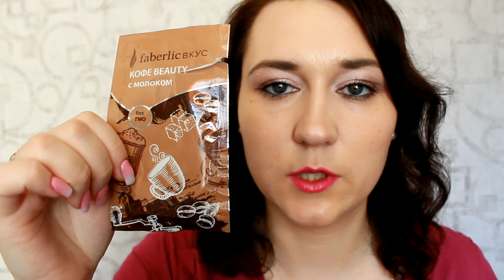ЗАКАЗ FABERLIC 6 2019! И СПОРТИВНАЯ ОДЕЖДА!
если у Вас будут вопросы, то задавайте их под видео или вконтакте

до новых встреч!
P.S. негативные, нецензурные комментарии будут удаляться. Будьте добрее!